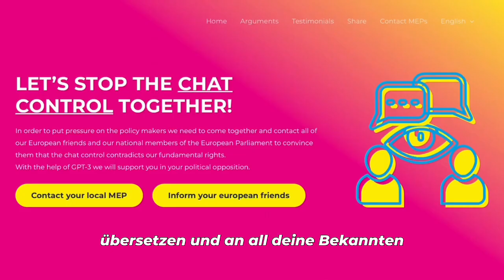STOP CHAT CONTROL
Die Europäische Kommission schlägt im Kampf gegen Kindesmissbrauchsdarstellungen und Grooming im Netz ein neues Überwachungsinstrument vor: die Chatkontrolle. Alle Nachrichten, Fotos und Videos, die Du über Messengerdienste wie WhatsApp, Telegram oder Signal, verschickst, sollen auf diese Inhalte unter Umgehung der Verschlüsselung gescannt werden.

Das ist der größte Angriff auf die Grundrechte im digitalen Raum. Alle Menschen werden unter Generalverdacht gestellt und überwacht. Mit europäischen Werten hat das nichts zu tun.

Deshalb kämpfen wir gegen die Chatkontrolle. Und Du kannst uns dabei helfen!

• Besuche unsere Kampagnenseite und nutze die Hilfe unseres Large Language Models, um Mitglieder des Europäischen Parlaments zu kontaktieren
• Informiere Dein Umfeld; dafür kannst Du z.B. unser Positionspapier herunterladen

Gemeinsam können wir die Chatkontrolle stoppen!

Du möchtest Dich politisch engagieren?
Dann mach mit und werde Mitglied!